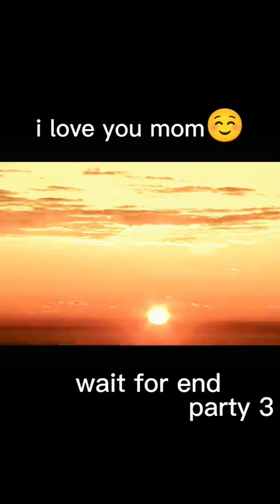I Love you Mom